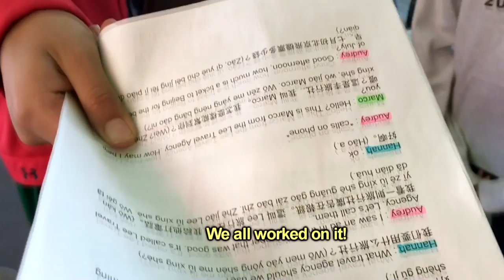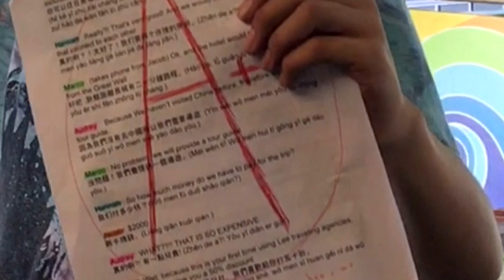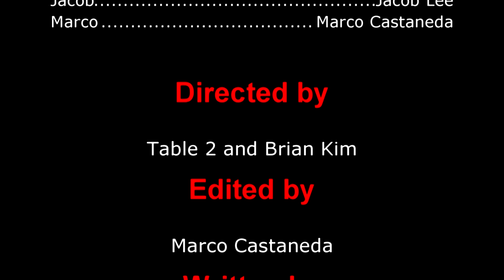Chinese Frienemies - Chinese 2